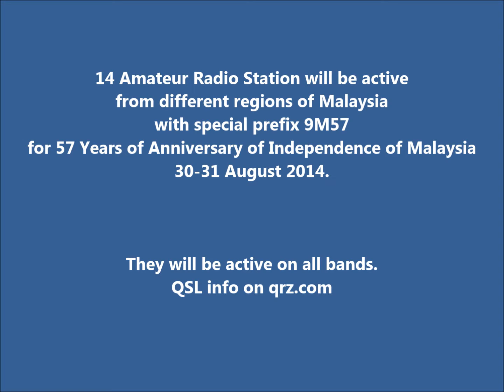Malaysia Independence Day 57 Years. From dxing.at-communication.com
14 Amateur Radio Station will be active from different regions of Malaysia with special prefix 9M57 for 57 Years of Anniversary of Independence of Malaysia 30-31 August 2014.